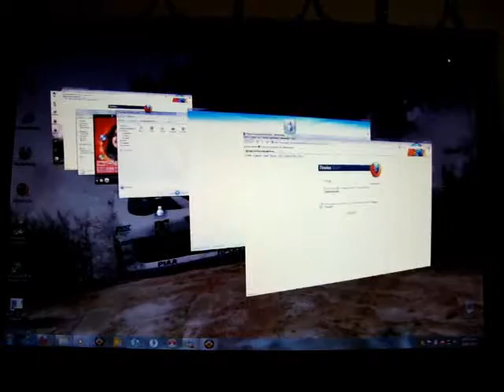ML 45771563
Video Migrado